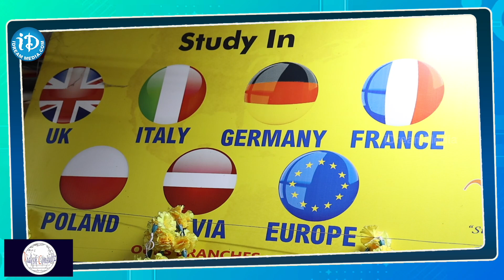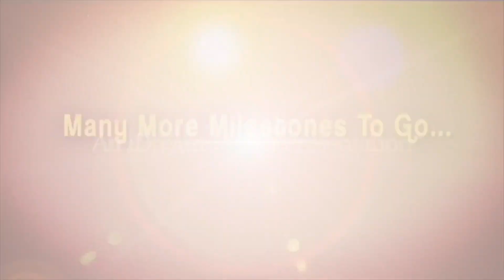Study In Abroad | Videsh Consultz | Sainath Golla, Alexanderos Katsidronis | iDream Media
Study In Abroad | Videsh Consultz | Sainath Golla, Alexanderos Katsidronis, Mikhail Elloitt | iDream Media

Videsh Consultz is a team of young, highly experienced, educated professionals including Germany and Italy graduates. Together they all have great expertise and good understanding of the culture, education system, universities abroad and what it can offer Indian students in terms of career goals, employment and settlement.